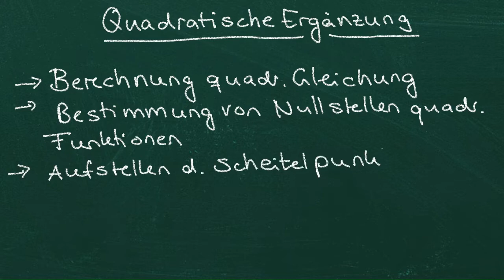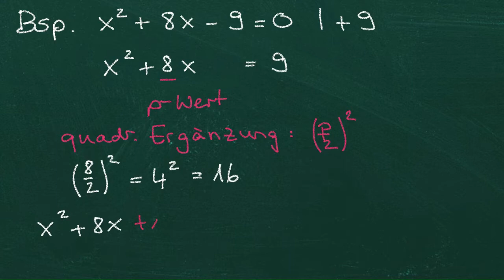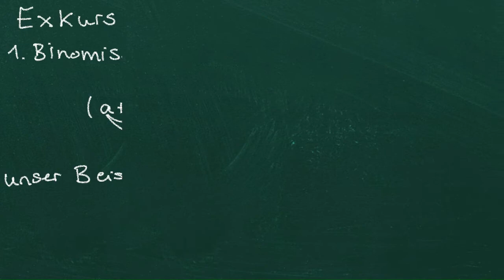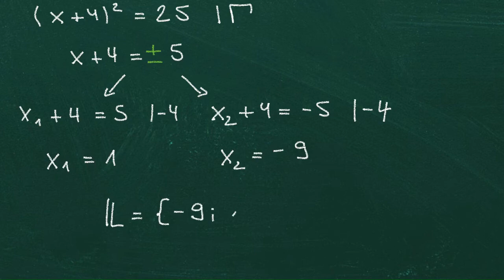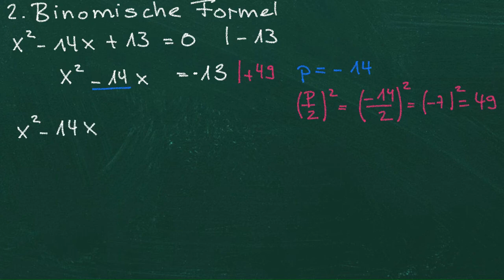Quadratische Ergänzung - Schritt für Schritt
Moin! In diesem Video erkläre ich euch Schritt für Schritt die quadratische Ergänzung. Am Beispiel zweier quadratischer Gleichungen zeige ich noch einmal den Zusammenhang zwischen quadratischer Ergänzung und den binomischen Formeln.
Wenn ihr noch Fragen oder Anregungen habt, schreibt mir gerne in die Kommentare :).

Herzlich Willkommen bei Leicht Lernen. Hier bekommst du die besten Tipps zum Lernen, einfache Anleitungen und Tutorials für Mathematik und Chemie, Buchrenzensionen für hilfreiche Lernbücher und vieles mehr!